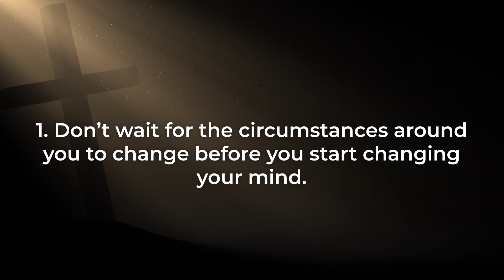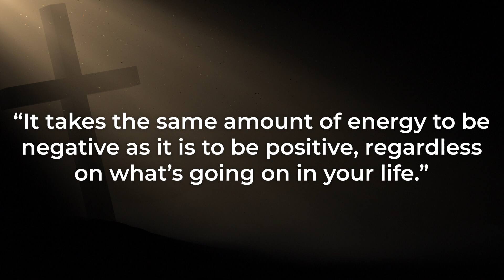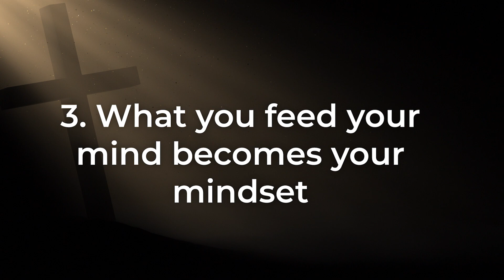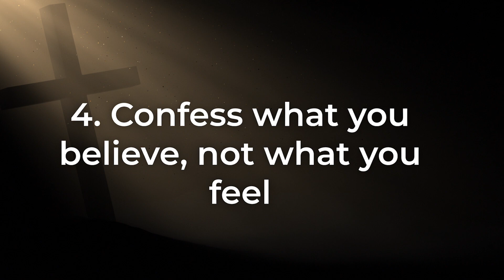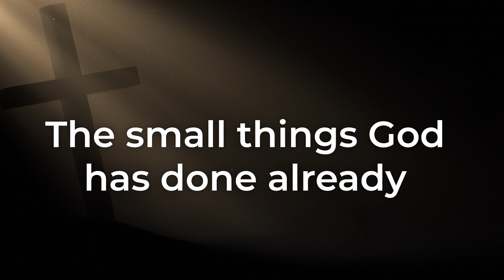How to Renew Your Mind and OVERCOME Negative Thoughts!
Learn how to renew your mind as the Bible says (Romans 12).

Chapters
0:00 Introduction
0:14 Temptation of Adam and Eve
1:21 Entertaining, Harboring, and Discussing Suggestive Thoughts
1:50 Doubting God’s Word
2:26 Thinking We Can Be More Fulfilled Without God
4:19 Looking and Desiring instead of Fleeing